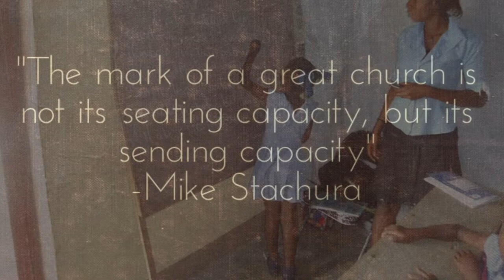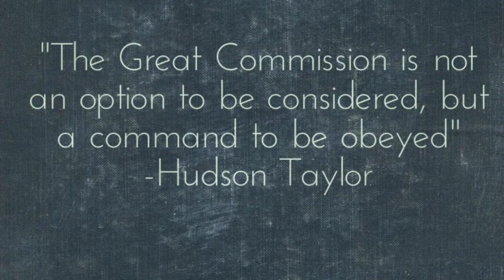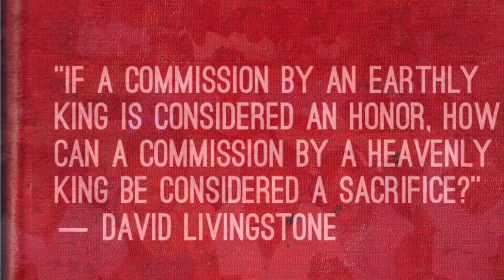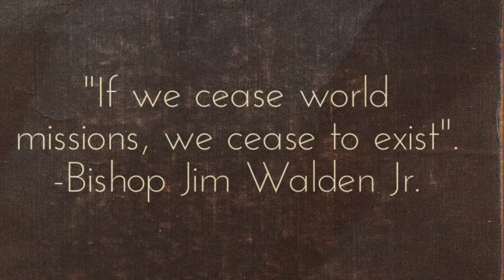Global Missions 2015 - Church of God Mountain Assembly General Assembly